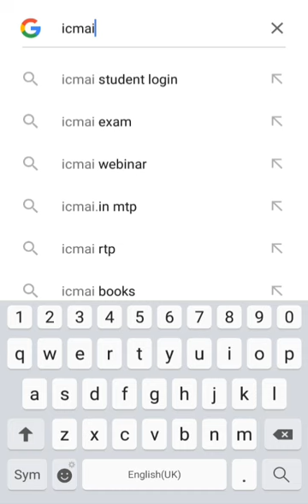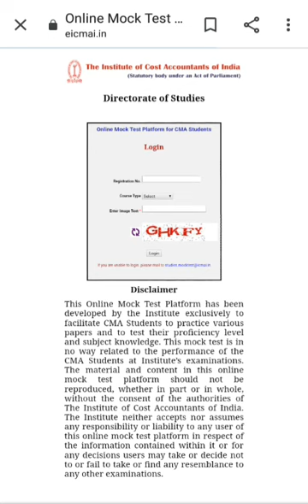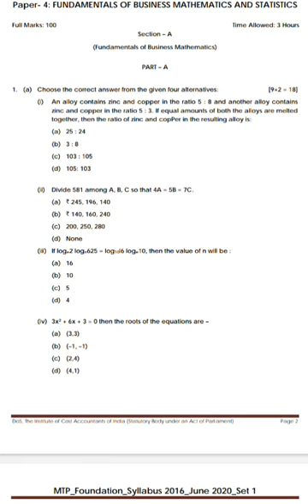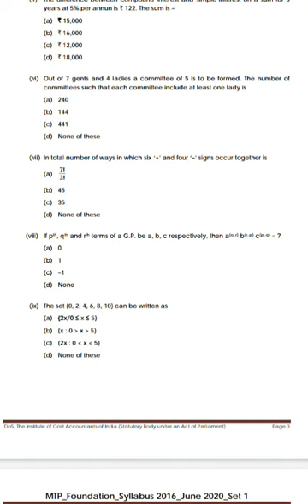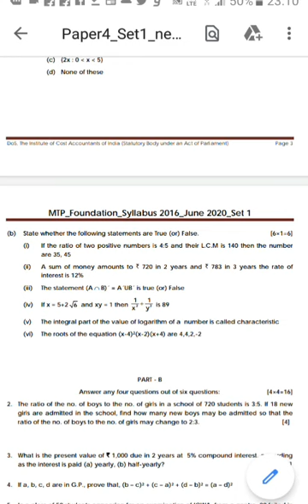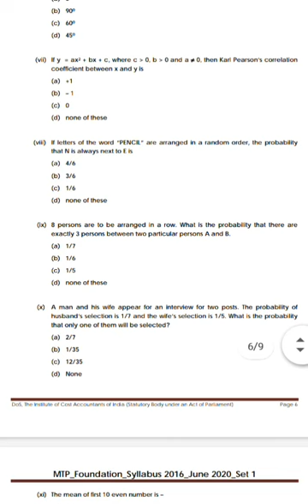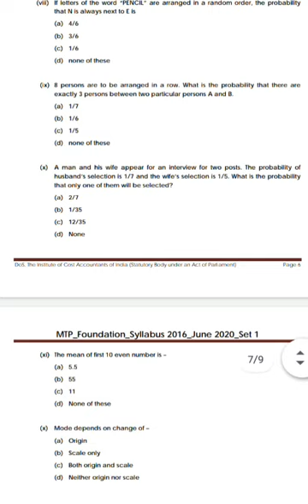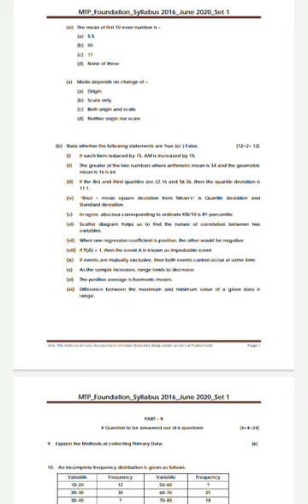CMA Foundation MCQ|Maths And Statistics|Tamil|Shreekanth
This is a video on tamil which states the mcq of business mathematics and statistics